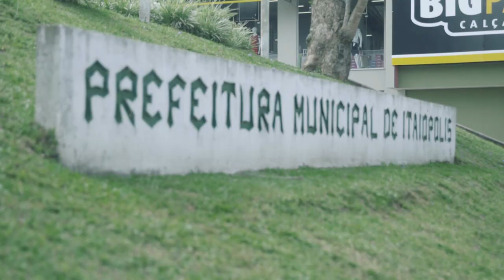Itaiópolis Cidade Empreendedora 2017 2018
Bons resultados vem com dedicação, muito trabalho e amor pelo que se faz.

Itaiópolis é a prova disso! Confira alguns dos resultados do programa do Sebrae, Cidade Empreendedora 2018, em Itaiópolis/SC.